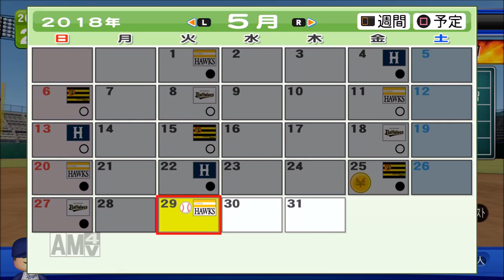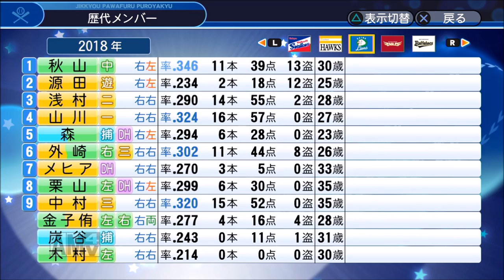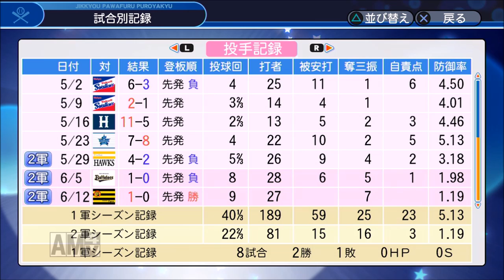【パワプロ2018】~完全試合達成!?~松坂大輔のレジェンド物語♯5 【1年目】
平成が終わる前に日米200勝達成なるか!?
【松坂メーター】
日米200勝まであと“34”